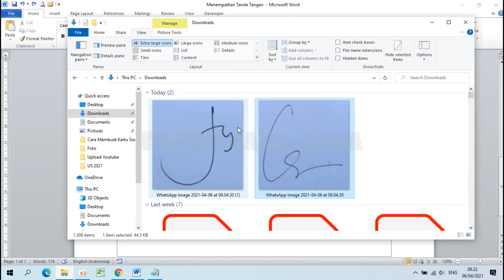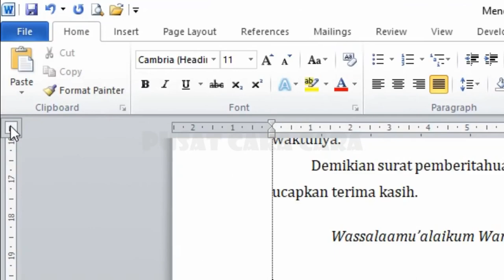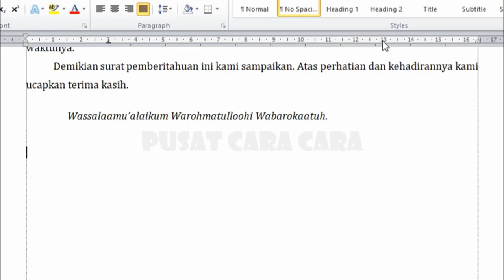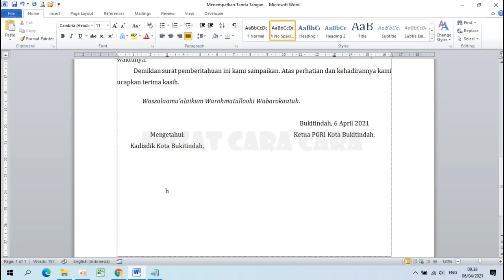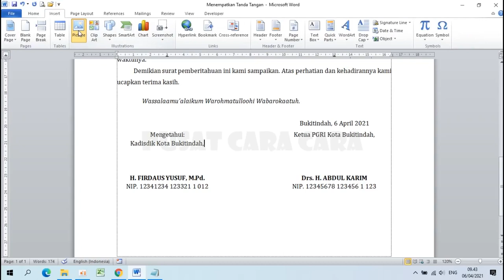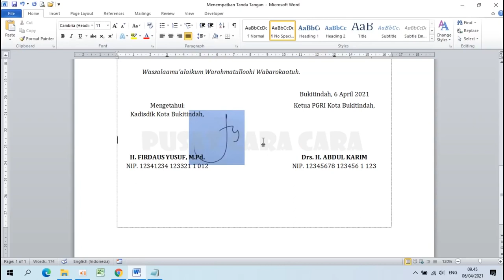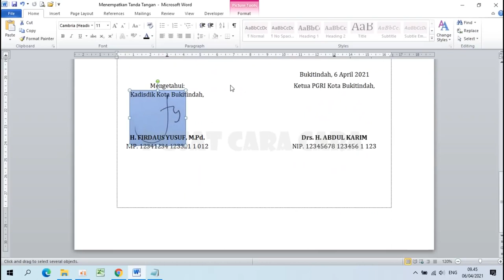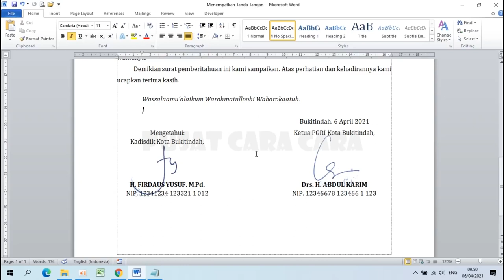Tutorial membuat Tanda tangan pada Word